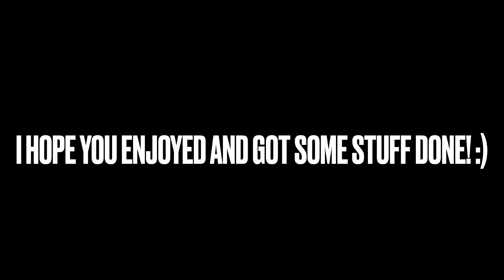study with me (real time, LVT student) 🤓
I hope you got some stuff done during this study session!!

Filmed 12/13/2023.